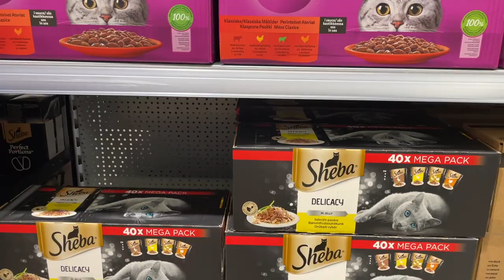Living in Hungary 🇭🇺| Slow Living in the countryside of Hungary | Silent Vlog